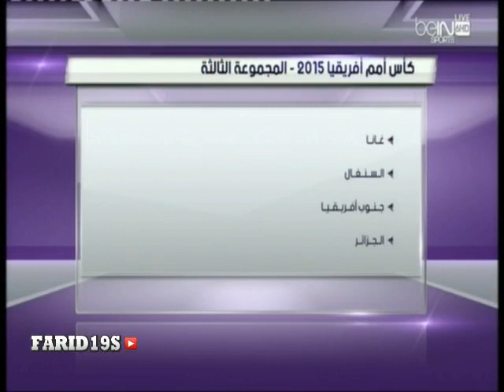المساء الرياضي خاص بكاس افريقيا beIN SPORTS 15/1/2015